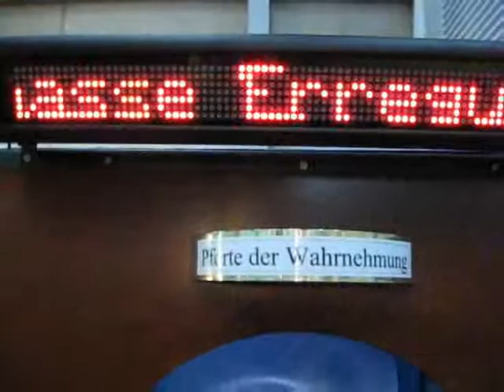Wasserkino Unikate Welt 2009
Wasserkino auf der Messe Unikate Welt 2009